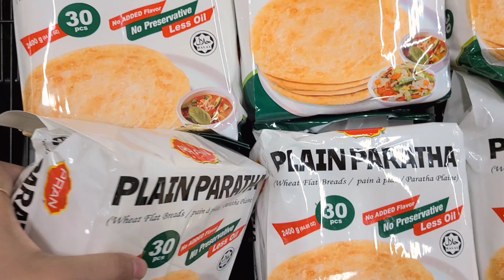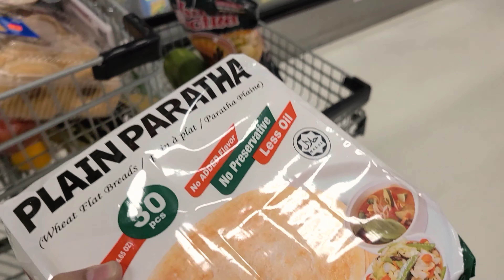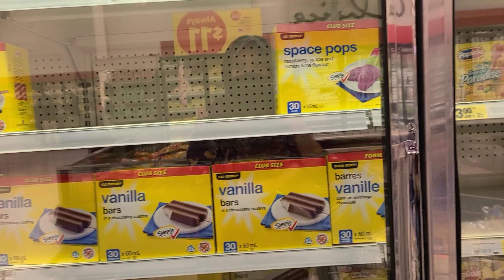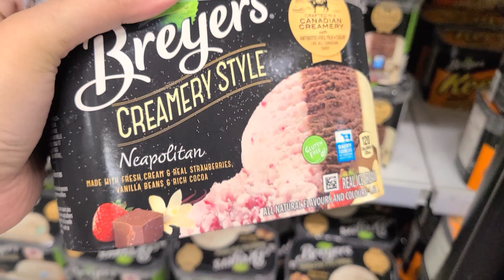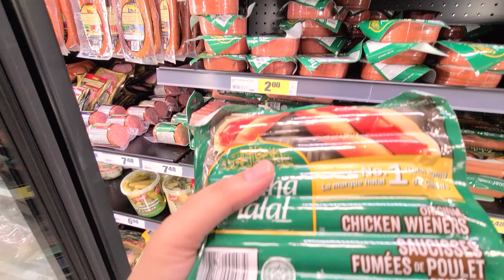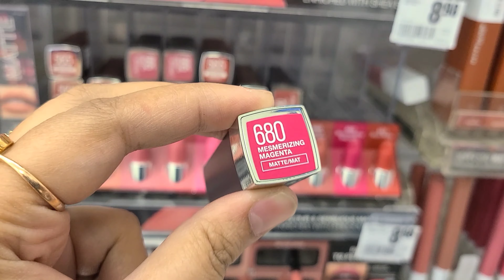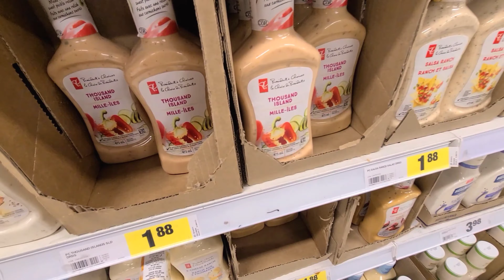মেহেককে নিয়ে গ্রোসারি করতে গিয়ে অবাক হলাম!| Daughters are Blessings | Superstore, Calgary, Canada